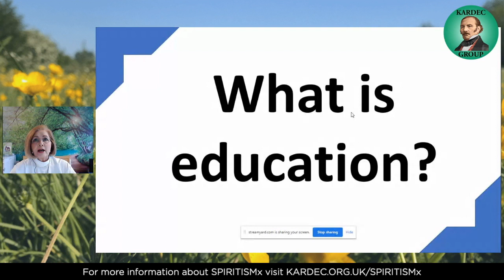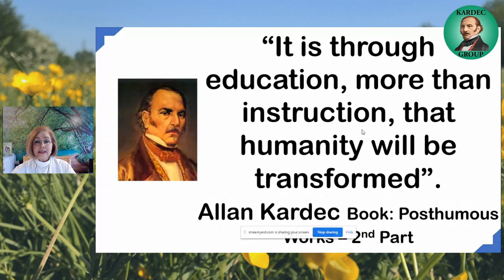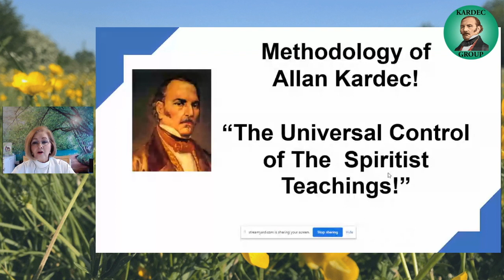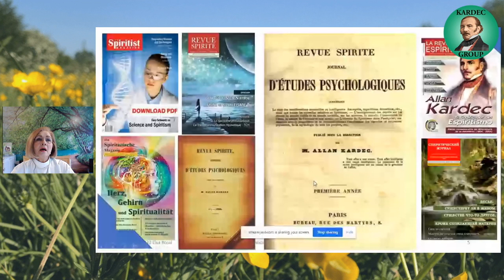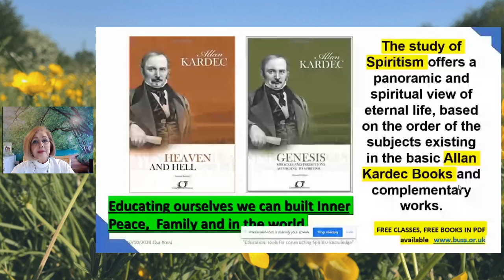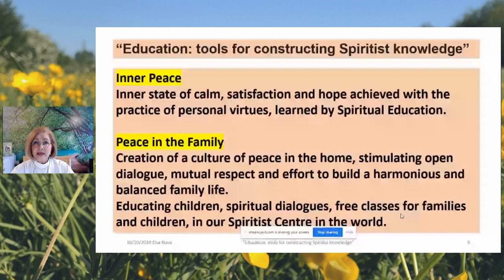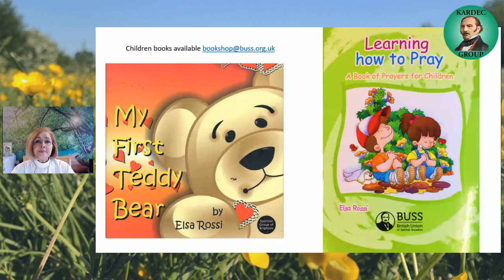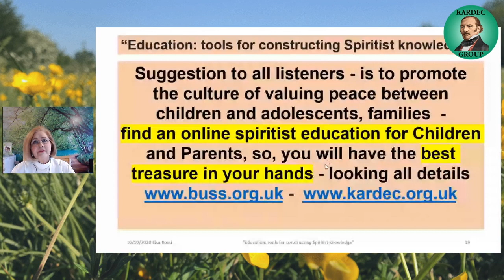Education: tools for constructing Spiritist knowledge [Elsa Rossi - SPIRITISMx 2020]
SPIRITISMx 2020: Education: tools for constructing Spiritist knowledge
Elsa Rossi. London, UK.

Spiritist author. Coordinator of Spiritist Society of London. Chairperson of the British Union of Spiritist Societies.

SPIRITISMx 2020: What a Wonderful World (7th & 8th November 2020)
16 short insightful lectures to help us appreciate our journey on this planet.

This free online event was broadcast on the Kardec Group YouTube channel and Kardec Group Facebook page.
The full video for each block can be found on the Kardec Group YouTube channel.

AGENDA AND LINKS TO ALL TALKS

Block 1 – 15:00
Kardec’s life: a model for overcoming challenges.

Education: tools for constructing Spiritist knowledge.

Paul of Tarsus: weaving the new version of me.

Spiritist consciousness: paths of inner reflection.

Block 2 – 18:00
Spiritist movement in the world: a path of collaboration.

Life: what a wonderful gift.

Compulsive behaviours: the importance of self-acceptance.

The world upside down: changing the perspective.

Block 3 – 15:00
The role of the Spiritist centre in the era of regeneration.

Me and my many “mes”: from conflict to conciliation.

Charity from a Spiritist philosophical perspective.

The wonderful world that pain brings to life.

Block 4 – 18:00
A positive, proactive approach to family wellbeing.

Can we make the world of work wonderful?

Mediumship: a perspective from the other side of life.

The immortalist perspective applied to our day-to-day lives.

Kardec Group is comprised of the Spiritist Society of Windsor and Maidenhead and Spiritist Society of Bicester.